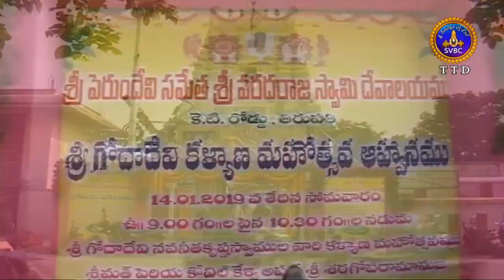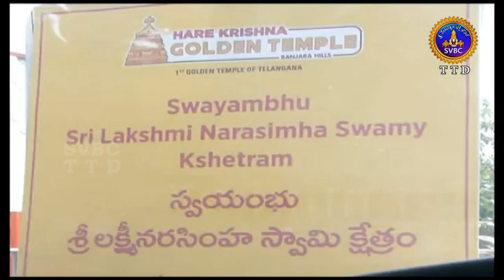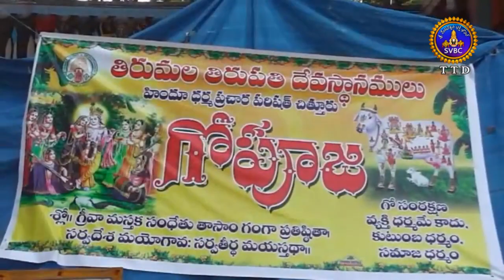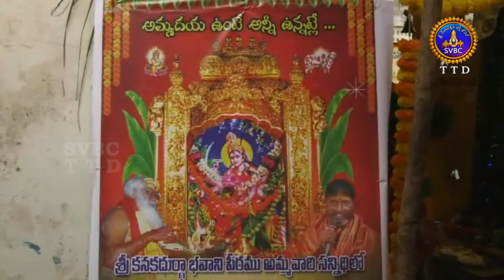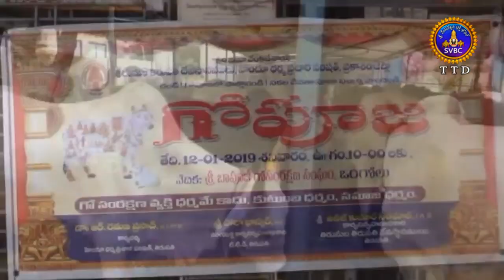ఆధ్యాత్మిక విశేషాలు | 1 గంట | Adhyatmika Viseshalu |1 Pm |14-01-19 | SVBC TTD